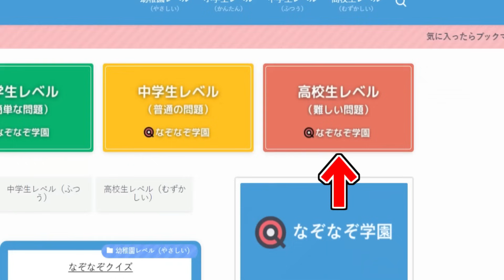友達とアスレチック対決するロブロックス!! | 総集編【ROBLOX/ロブロックス】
本日のロブロックスはヌーブ君と「迷路アスレチック(オビー)作り」で対決の総集編!!
僕とヌーブ君どっちがたくさん勝てるかな??
勝負と見せかけてこっそりドッキリもしてみよう!!

→ポケットサウンド  様【@ポケットサウンド】

→VOICEVOX